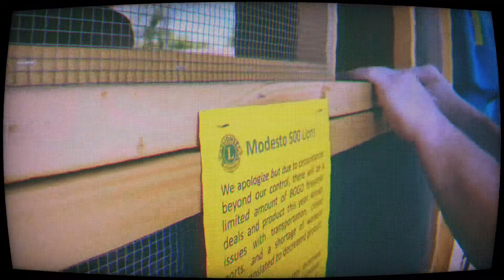The Morning Routine Eps. 285 | Vocational Training | Developmental & Intellectual Disabilities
The Morning Routine

It’s Friday before the 4th of July weekend and NO-TO4U has trouble with some fireworks. Also, how is it really going with staff back in the office?

About VCDI & TCDI

We provide adult vocational training and independent living training for people with developmental and intellectual disabilities. Our virtual program is designed to provide inclusion for all in a fun, supportive and interactive virtual environment.